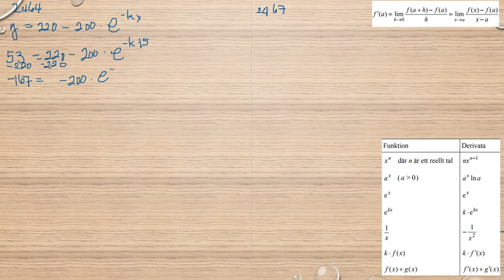Matematik 5000 Ma 3b Ma 3bc VUX Deriveringsregler Tillämpningar och problemlösning 2464